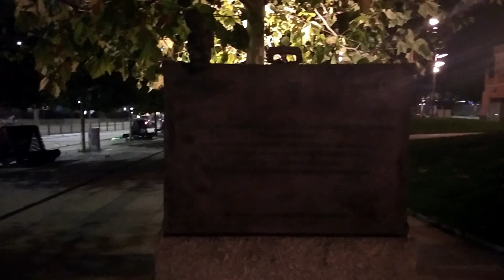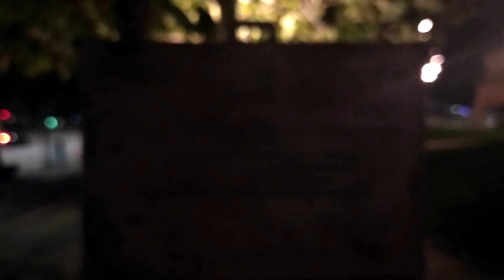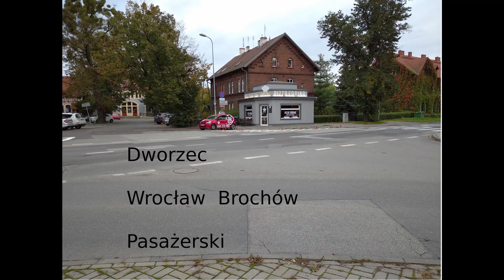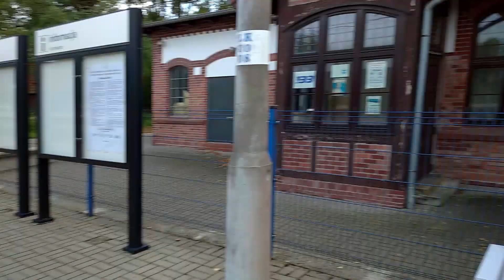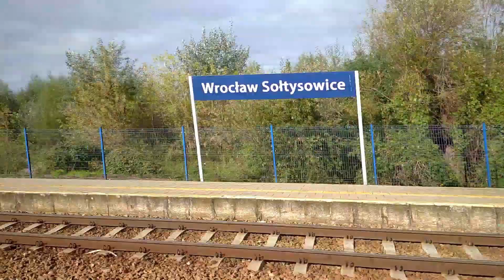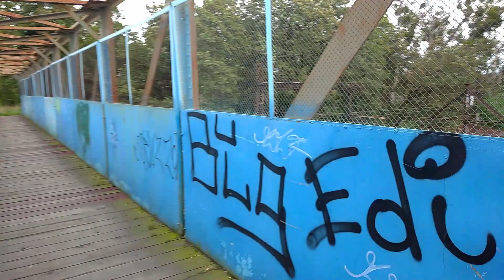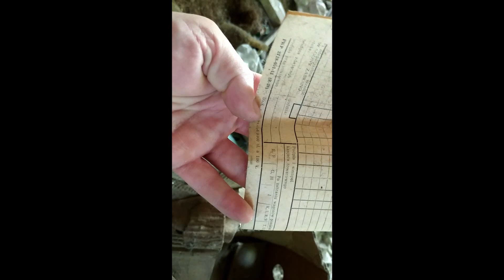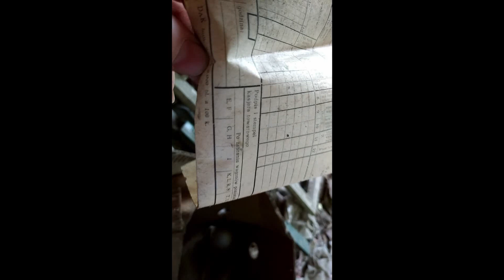Sezon 2 Film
Cały drugi sezon jako całość. Mała ciekawostka. jeden z odcinków w tym jest jako stara wersja przed modyfikacją :)